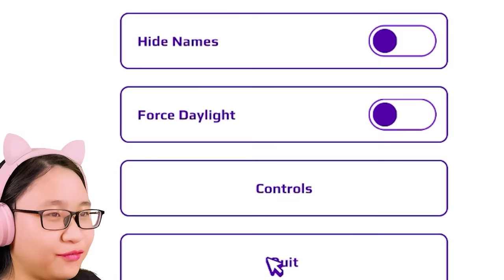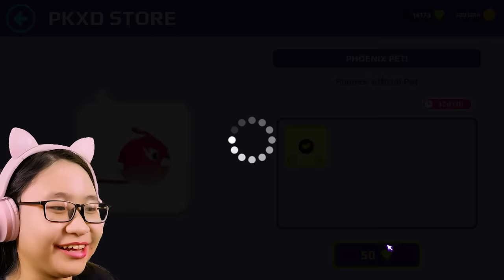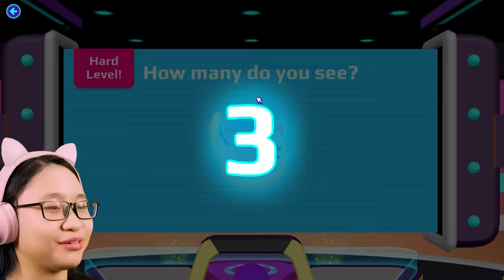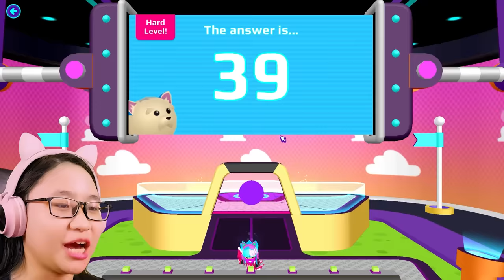PK XD - Zero Gravity Update??? - Part 57 - Let's Play PKXD!!!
Music